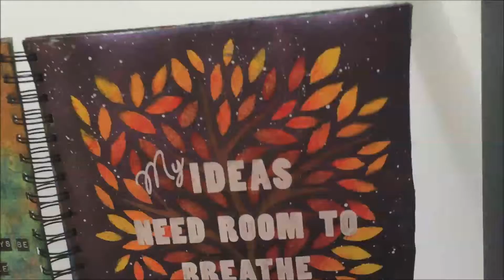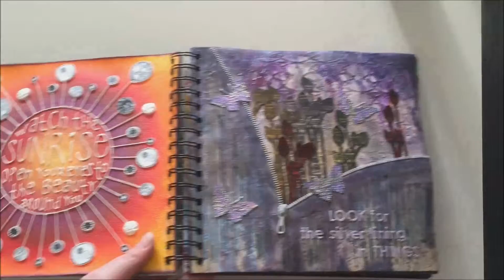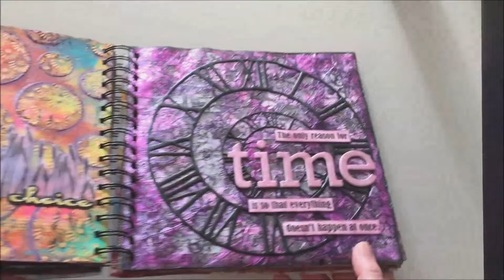Journal flip-through: PaperArtsy 2015 Challenges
This is my journal I dedicated to the PaperArtsy challenges in 2015.